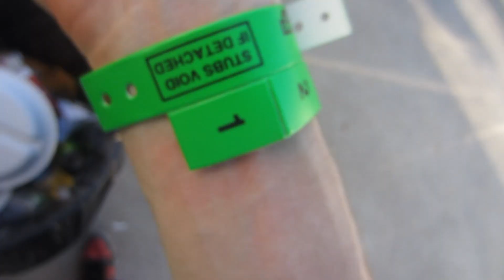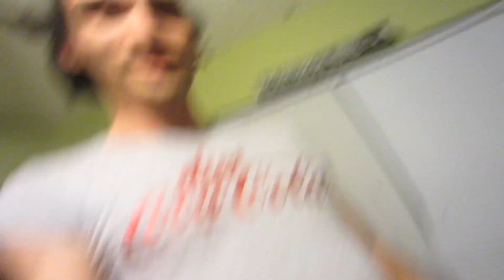Homeless in Austin | Louis Cole Daily Vlogs 63